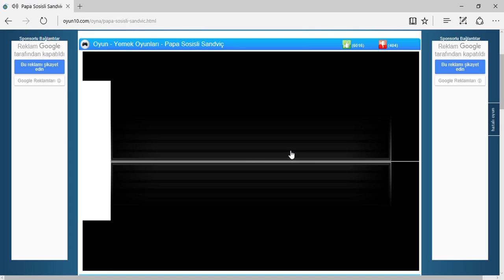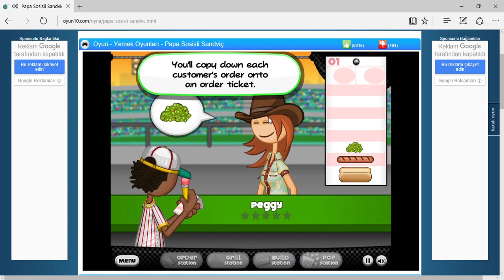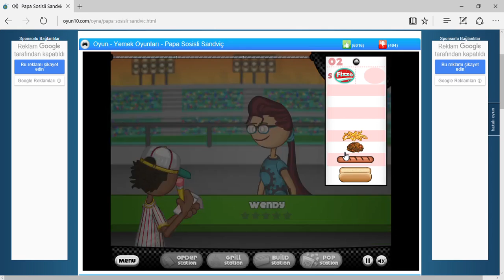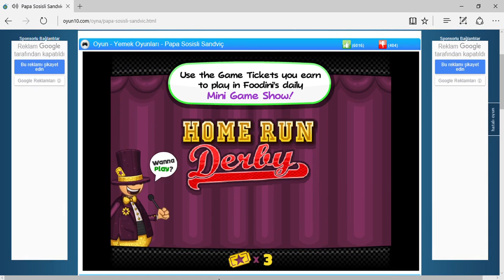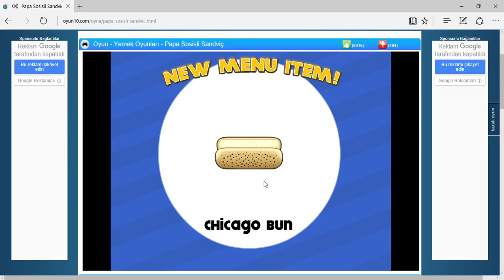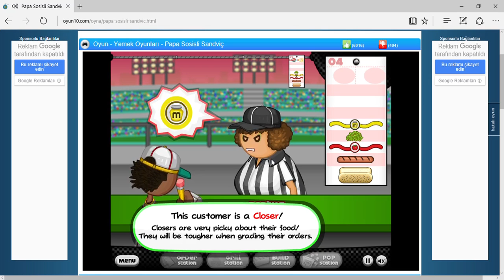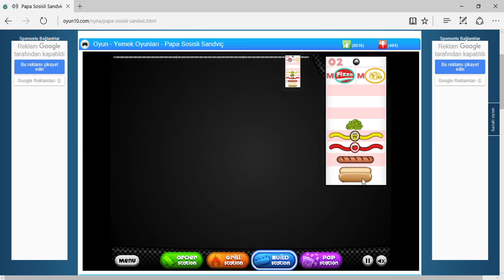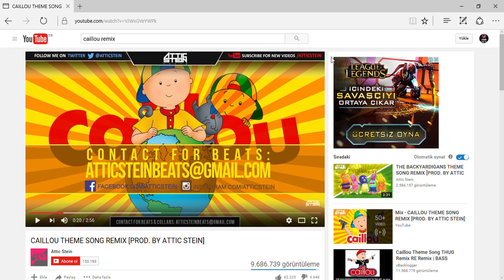papays da SOSİS KEYFİ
Umarım video yu beğenmişsinizdir